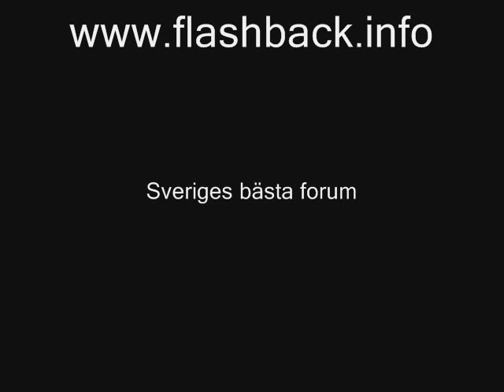Trailer Nattbuss 807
Redigerad trailer för ungdomsfilmen Nattbuss 807. Tolka hur ni vill ty filmen icke är seriös och därför kan inga påståenden anknytas till Hjalmaren.